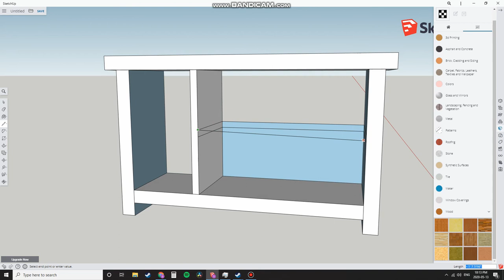$10 DIY Modern Reclaimed Shoe Rack Bench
This video is how I made a reclaimed modern bench using half of an 8 foot 2x10 and half of an 8 foot 2x6. The wood costed $10 and you'll definitely have left over scraps for a future project.  I coated it with Varathane's Aged Wood Accelerator as well as 3 coats of Minwax Polycrylic.  It turned out super well. I'm very pleased with the colour and look of the wood.